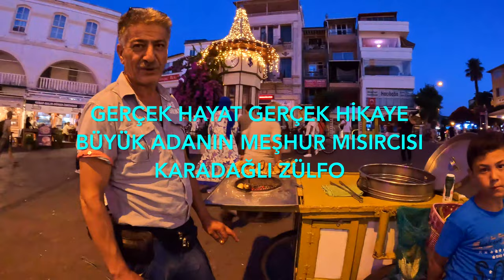GERÇEK HAYAT GERÇEK HİKAYE vlog BÜYÜK ADANIN EN MEŞHUR MISIRCISI KARADAĞLI ZÜLFO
Merhaba arkadaşlar Ben Ramazan Tunç,Gerçek hayat gerçek hikaye vlog  serime ilginç bir hayat hikayesiyle, renkli dünyanın hikayelerı devam ediyor, Büyük adanın meşhur mısırcısı 40 yıldır anadolu'dan gelip adada mısırcılık yapıyor ilginç bir hayat hikayesi detayları ile birlikte bu vlog'ta Mutlaka sonuna kadar izleyin.Videoyu Beğendiyseniz, beğenmeyi yorum yapmayı ve abone olmayı unutmayın.
İyi Seyirler:))